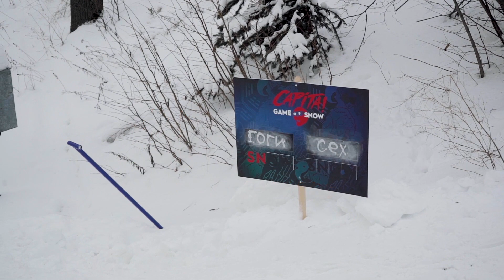CAPITA Game Of Snow: Никита Сех vs Сергей Гоглов.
Capita Game of Snow - это "Head 2 Head" баттл между четырнадцатью джибберами. Вас ждёт 15 роликов, от квалификации до финала, где определится единственный  победитель! Третий четвертьфинал  -  Никита Сех vs Сергей Гоглов ака Гоги.
Саундтрек: Dieorvoodoo - Unreleased